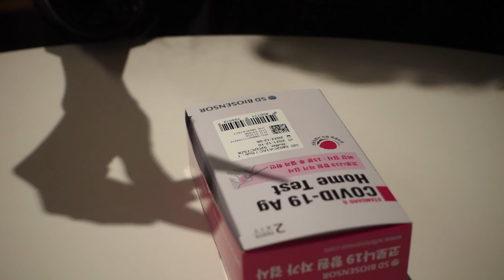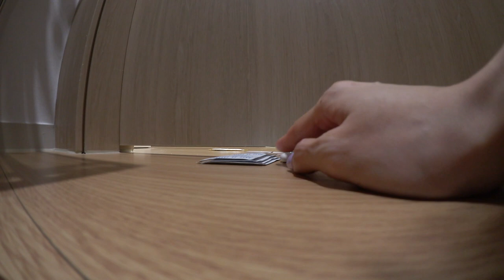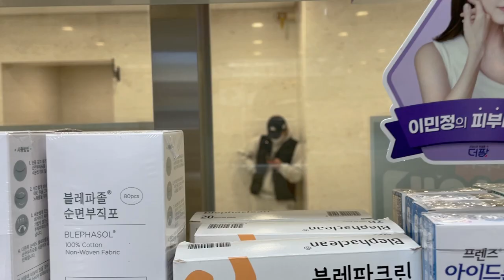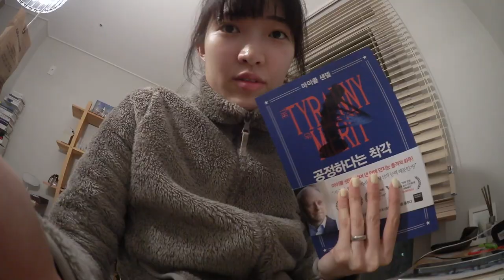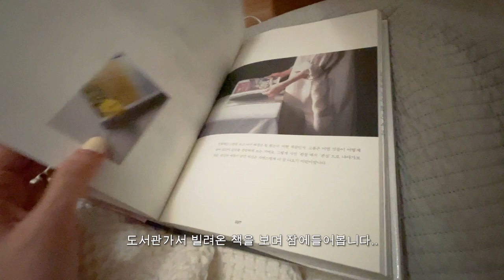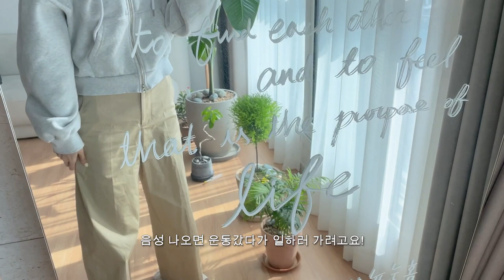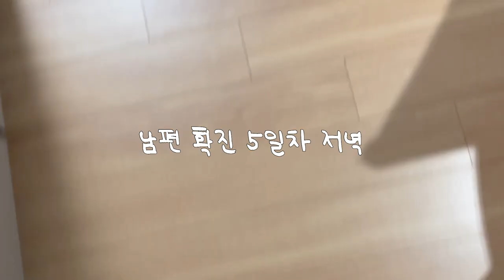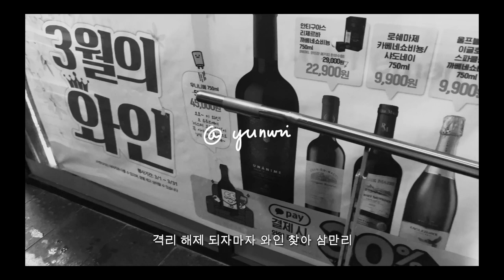VLOG 결국 남편의 코로나 재확진.. 과연 나는 어떻게 될 것인가..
인스타 팔로우 하시면 조금 더 빠르게 일상소식을 받아보실 수 있어요!
오늘도 영상 봐주셔서 감사합니다 여러분  (ღˇ◡ˇ*)♡

📎 장비
-SONY RX100M3
-CANON Legria mini X
-iPhone 12pro
-편집은 Adobe Premiere Pro 2021

🎶music
위 링크를 통해 가입하시면 무료로 한 달 이용이 가능하고,
저에게는 소정의 크레딧이 제공됩니다 ! 🥰